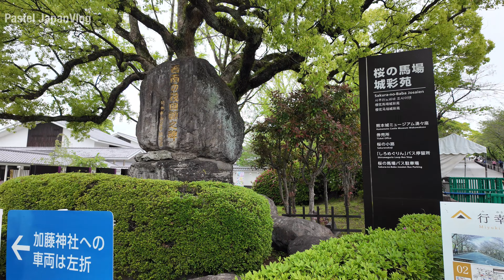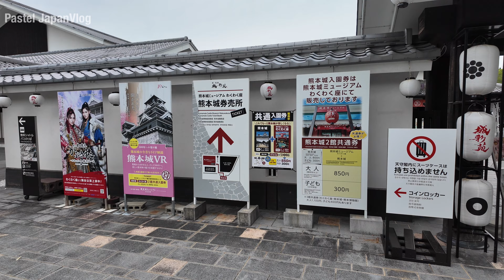【熊本観光】天守閣が復旧完了した『熊本城』徹底散策🏯A thorough walk around Kumamoto Castle